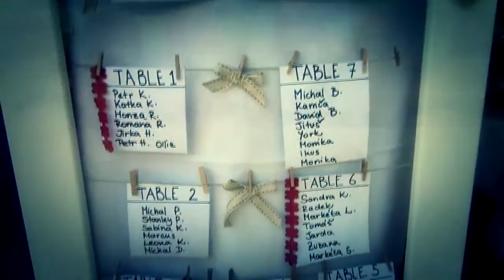Radka Maxik Radim DAY